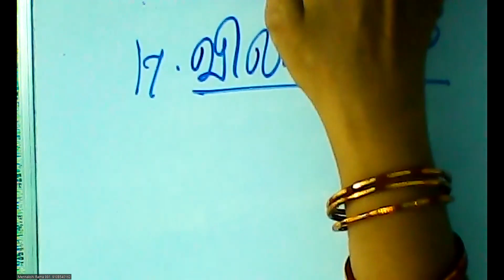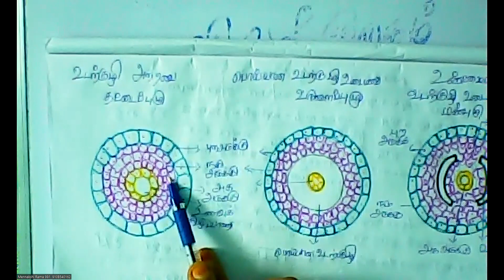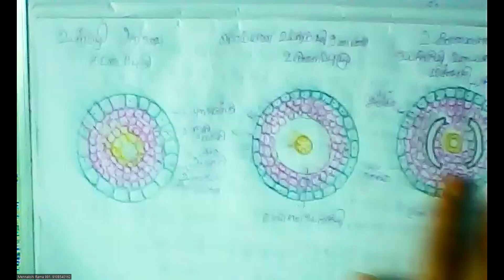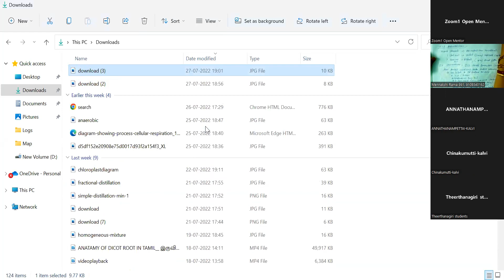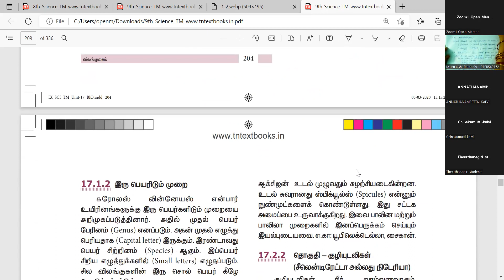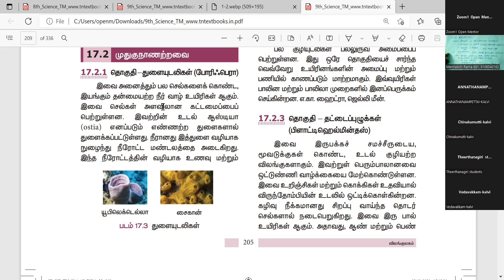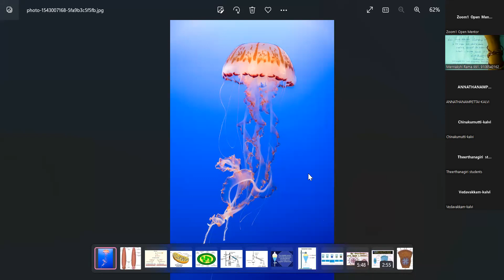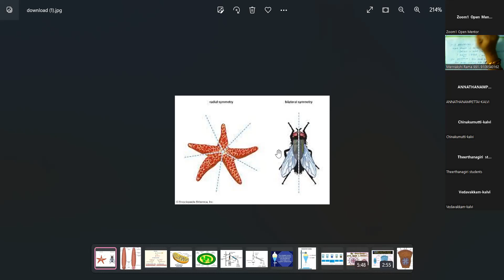(09th Science TN) Basis for classification / வகை பாட்டிற்கான அடிப்படை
Germ layers / கரு மூல அடுக்குகள், Coelom / உடற்குழி, Binomial Nomenclature / இரு பெயரிடும் முறை, Invertebrate / முதுகு நாணற்றவை, Phylum porifera / தொகுதி- துளையுடலிகள், Phylum Achimenes / தொகுதி- குழியுடலிகள்.